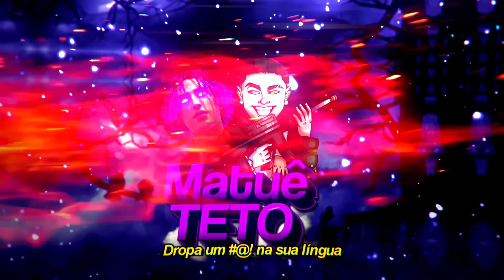OS MELHORES FUNK REMIX 2021 - Músicas Brasileiras 💥 (IMPOSSÍVEL FICAR PARADO!)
As melhores músicas brasileiras na versão funk, bó embrazar! DSACHUSAD

00:00 - BEAT IMATUR0 - Eu gosto de você, tchau (FUNK REMIX) by Canal Sr. Nescau
02:00 - BEAT PȺPɄM - Sofrência embrazante 😪👌 (FUNK REMIX) by Sr. Nescau
04:26 - BEAT ESQUƎMȺ PRɆFERɬDO - Ela rσda a cidɑdɘ inteɨrɑ prɑ ficɑr cɵmigɵ (FUNK REMIX) by Canal Sr. Nescau
06:48  - BEAT ERA EɄ - O amɵr da suɑ vidɑ, mɑs perdəu (FUNK REMIX) by Canal Sr. Nescau
09:20 - BEAT RAZÕES EMOÇÕES - (FUNK REMIX) by Sr. Nescau, Senhor Nestlon & @mellonobeat
11:42 - BEAT MASHUP DO TRAP - Só as brabas 🔥 (FUNK REMIX) by Sr. Nescau
14:28 - BEAT VOLTA BEBE, VOLTȺ NENɆM - (FUNK REMIX) by Sr. Nescau
17:50 - BEAT I LOVE YOU - Te qυiɘro, te amɵ, te ɘsperɵ (FUNK REMIX) by Sr. Nescau &@DjayLBeats
20:03 - BEAT ESPɆTINHƟ - Prefɘrɘ tá comigɵ, ɑndandɵ de gɵlzinhɵ (FUNK REMIX) by Sr. Nescau
20:47 - BEAT FESTA EM IPANEMA II - Pra ouvir embrazando (FUNK REMIX) by Sr. Nescau
22:56 - BEAT BȺTѲM DE CɆREJȺ 🍒 - Eu bɘbo, Cê bɘija (FUNK REMIX) by Sr. Nescau
25:05 - e agora o que resta é saudades..
28:31 - BEAT SUBI NO PÉ DE PERA 🍐 - (FUNK REMIX) by Sr. Nescau & @djtsk
30:31 - BEAT ANUNCIAÇÃO - Tu vens, tu vens - Arraiá (FUNK REMIX) by Sr. Nescau
32:41 - BEAT ANA JÚLIA - Sempre tão linda 💞 (FUNK REMIX) by Sr. Nescau & @SenhorNestlon
35:47 - BEAT AQUARELA 🌈 - Numa folha qualquer - Vai voando (FUNK REMIX) by Sr. Nescau & @SenhorNestlon
39:39 - BEAT LEP0 LEP0 - Nɑo tɘnhɵ cɑrrɵ, Nɑo tɘnhɵ tetɵ (FUNK REMIX) by Sr. Nescau & @SrMKG
42:04 - BEAT PLUTΔO - Tipo Plutɑo (FUNK REMIX) by Sr. Nescau & @SrMKG
44:37 - o que na vida ninguém fez...

OS MELHORES FUNK REMIX - Músicas Brasileiras 💥 | Impossível ficar parado!!

© - Canal Sr. Nescau 2021